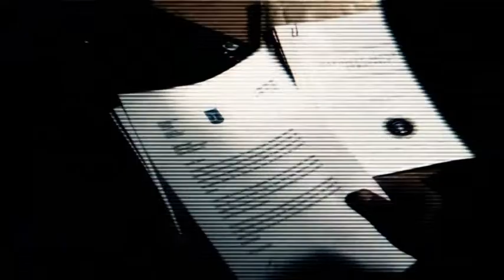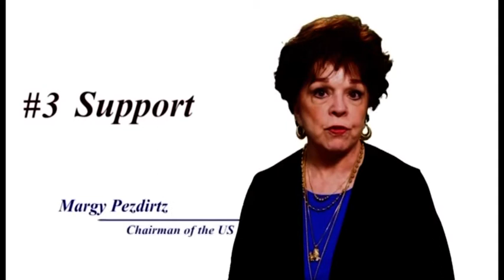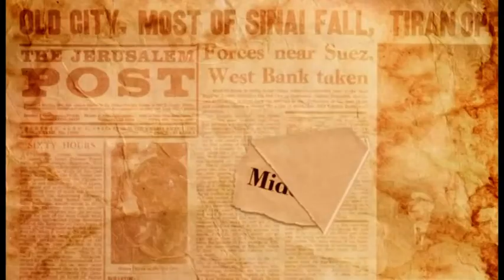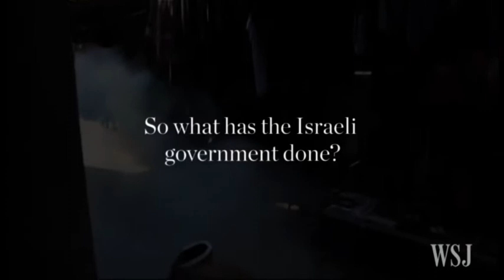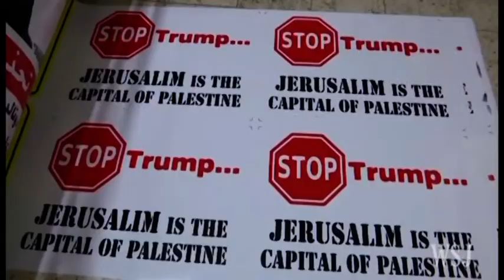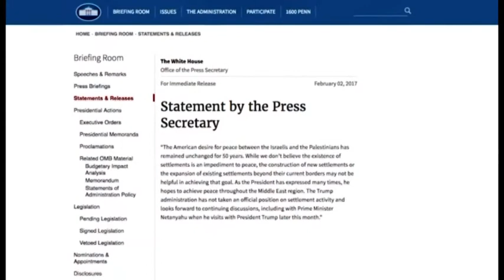50th Anniversary of the Liberation of Judea and Samaria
Join Simon Barrett as he interviews Sondra Baras as she discusses the 50th anniversary of the liberation of Judea and Samaria the biblical heartland of Israel and what this means to her community.